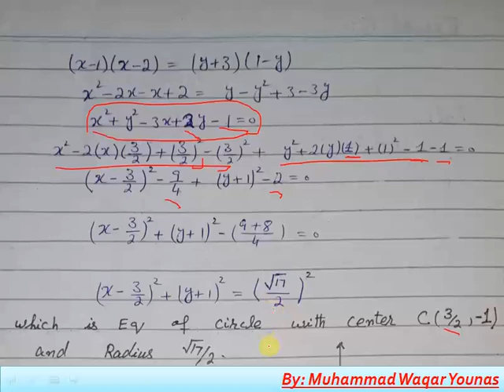Lecture-3 Complex Analysis Dr. Mhammad Iqbal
To find Locus of Z